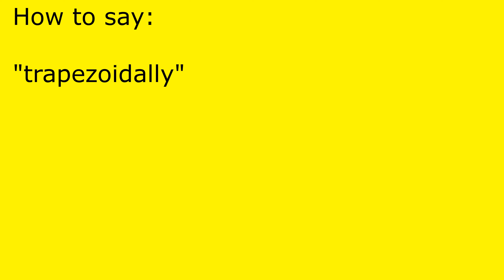How to pronounce trapezoidally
trapezoidally pronunciation.